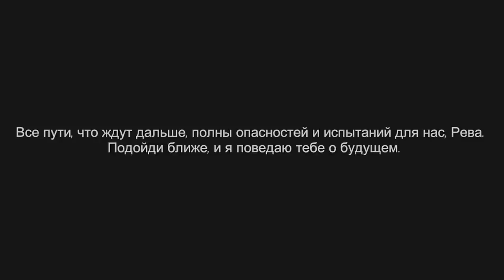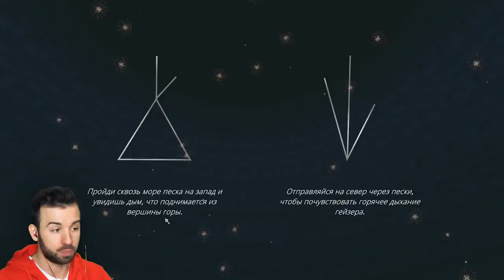СЛОНЫ ДУМАЮТ О БУДУЩЕМ